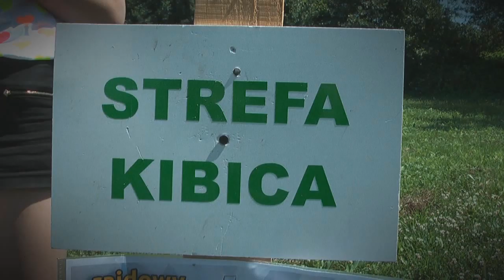Puchar Burmistrza Świątnik Górnych i Burmistrza Wieliczki | Powroźnik / Moskal | Audi